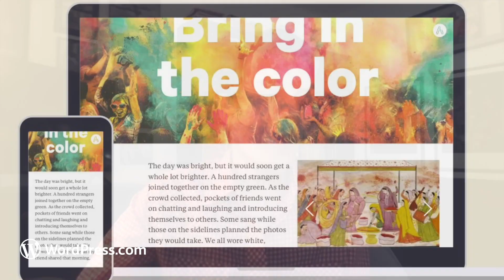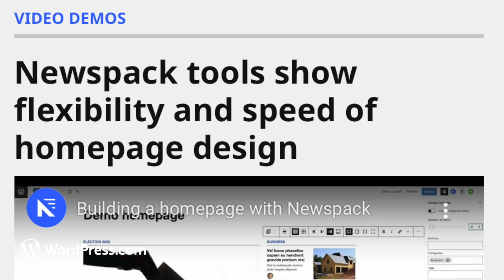The Atavist: Creating an Award-Winning Publication for Dedicated Readers | Grow on WordPress.com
The Atavist Magazine is known for its award-winning, in-depth journalism and creative, elegant design. Explore some of the web's best longform storytelling at magazine.atavist.com.